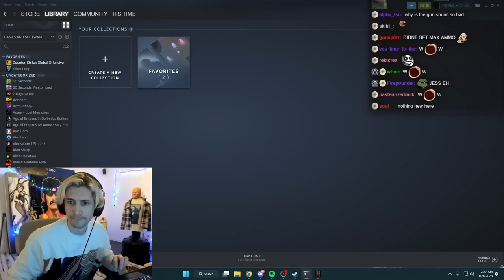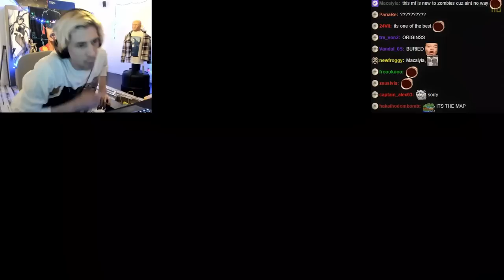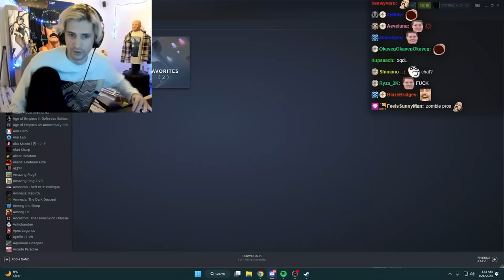xQc Plays Black Ops 2 ZOMBIES with Jesse | Die Rise